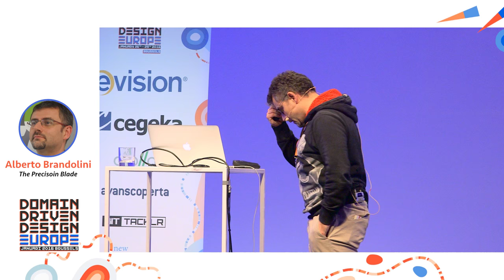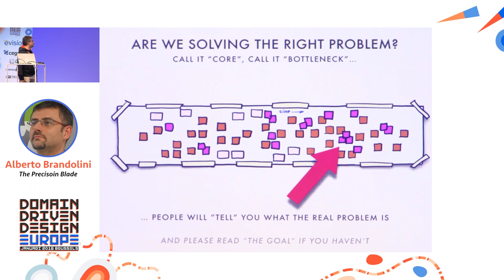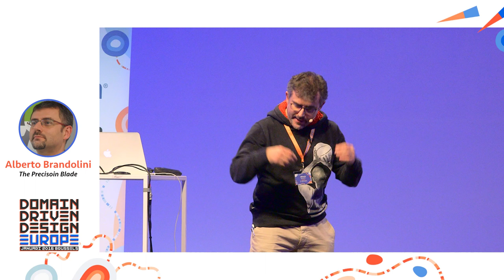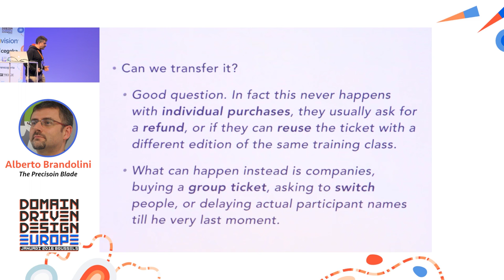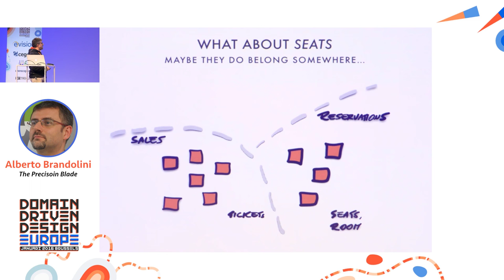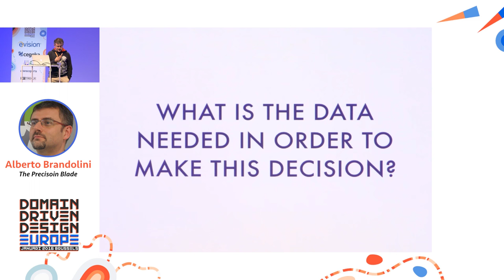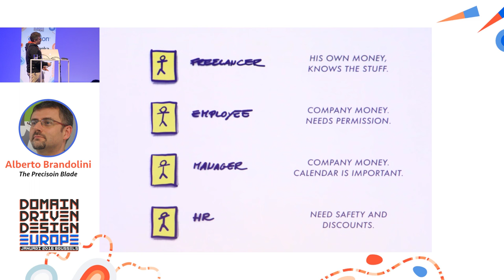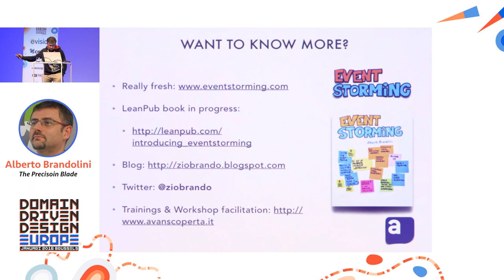Alberto Brandolini — The Precision Blade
Domain-Driven Design Europe 2016 - Brussels, January 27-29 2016

There is no "one way" to solve problems in DDD. But there is an obsession in understand the true nature of that specific problems. This needs focus, clarity precision and attention to details. Unfortunately this doesn't fit the "do you have some code samples?" pattern of most mailing lists.